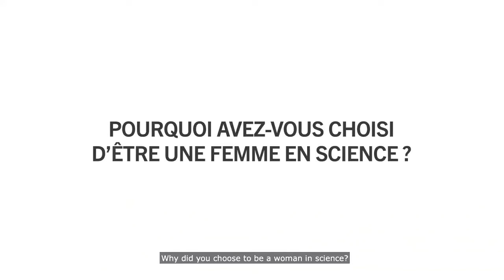ILB Brief: Women@ILB series - Christine Balagué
In this issue – the research work of Christine Balagué, Professor of Social Sciences at Institut Mines-Télécom Business School and Holder of the Good in Tech Chair at the Institut Louis Bachelier, on responsible digital innovation and ethics of artificial intelligence.